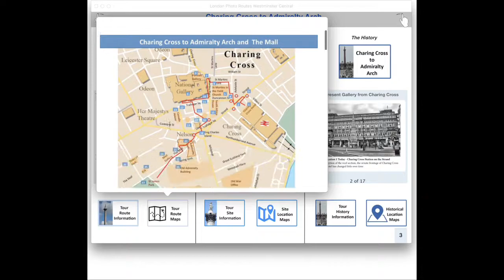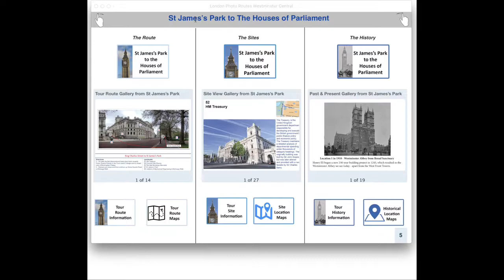Central Minster London Photo Route Ebook Overview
This tour route is part of a new type of eBook that lets you see London Views as if you were wearing Tour guide shoes. The whole tour goes from Charing Cross to the Houses of Parliament and it contains over 300 pictures and lots of interesting facts and historical information.